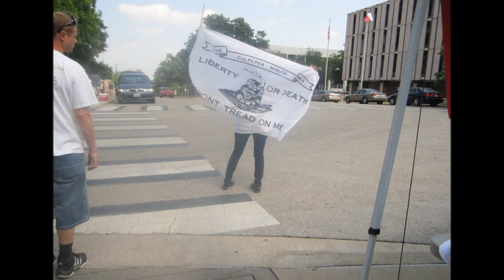The RON & RAND RALLY; RALLY Of the PAULS! Austin, TX, MAY 2012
Ron and Rand PAUL rally, Austin, TX, 06 MAY 2012, Capitol Steps!
TO ANY of my RON PAUL friends and other RON PAUL supporters, I give my expressed permission for you to take ANY or ALL of this video and use it as your own.. You may use some of Dr Paul's great points, or just shots of the crowd, as you LIKE, to produce your own videos... or add to your own videos, okay?